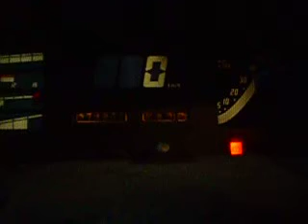Opel Kadet GSI 16V by Jaco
GSI 16V by Jaco